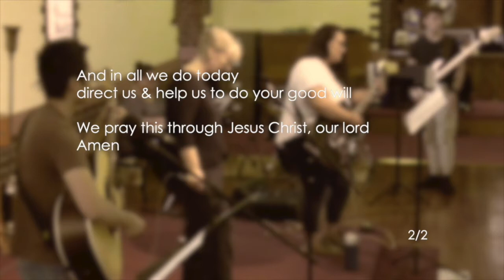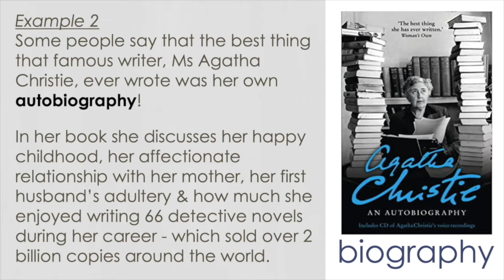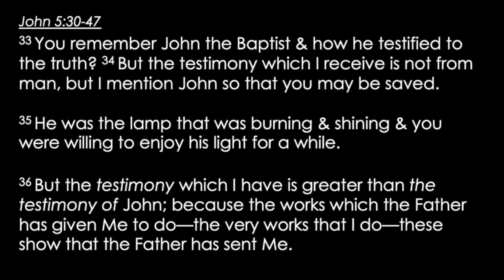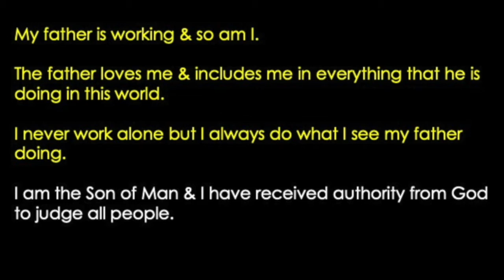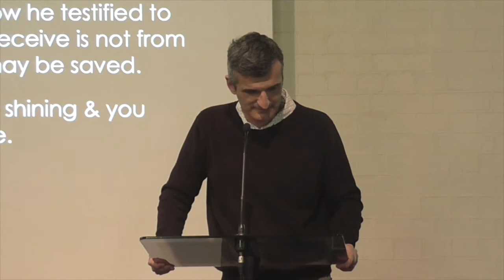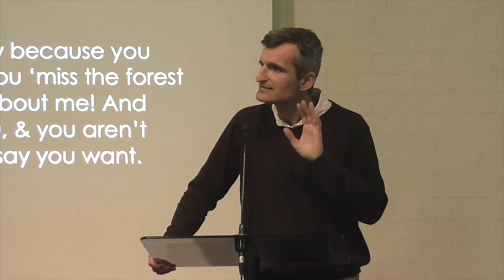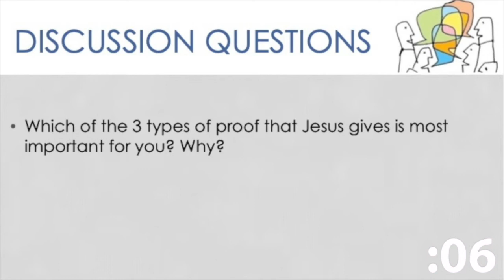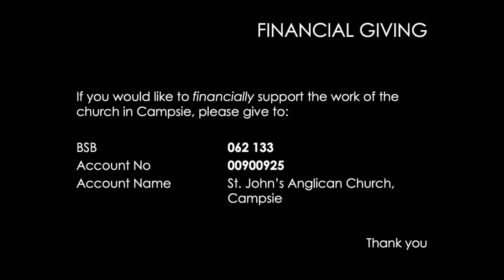6 Sep John 5:30-47 'The Proof for Jesus'